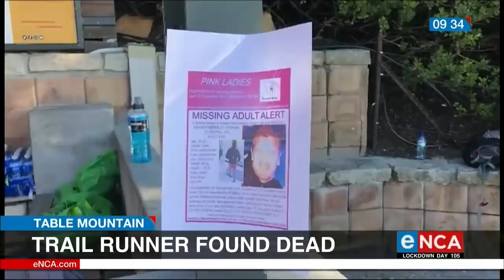Trail runner found dead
The biggest search-and-rescue operation in Table Mountain’s history ended in tragedy on Wednesday. Ken Stephan (36) went missing on Monday afternoon. He was found along the Africa Face cliff on the left of the upper cableway’s station. He was declared dead on the scene. Courtesy